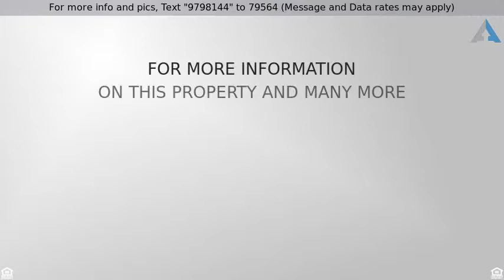Priced at $274,900 - 6704 E INGRAM Street, Mesa, AZ 85205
Put this home on your list to see today!  This 4 b

Put this home on your list to see today!  This 4 bedroom 2 bath home has beautiful upgrades and NO HOA!  Beautiful open floorplan, fireplace, and vaulted ceilings. All of the expensive items have been recently replaced! Almost like owning a new home!   Recently painted inside and out. Smooth Stucco finish just completed in April of 2018. New Roof installed in 2016, All the windows and sliding glass door replaced in 2015. All new desert landscaping in front yard completed in April of 2018. Air Conditioner replaced in 2012. All duct work in the attic replaced in 2015. Master bathroom shower remodeled in 2014. Enjoy the shade of your extended back patio.  Store your tools in the 10x10 shed. Nothing left to remodel!  Just move right in! Come see it today!